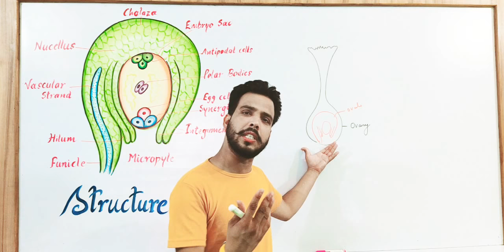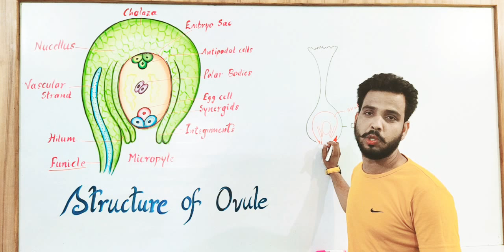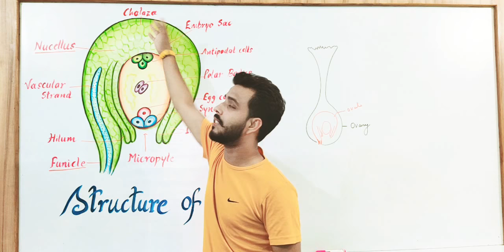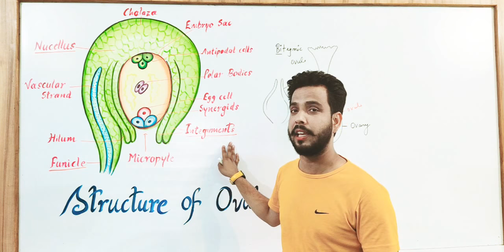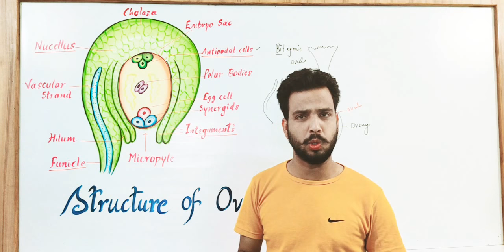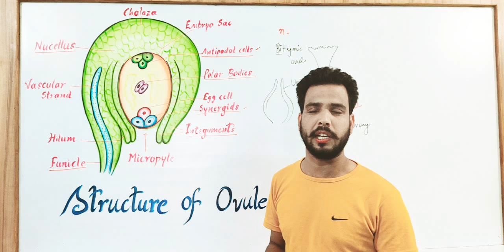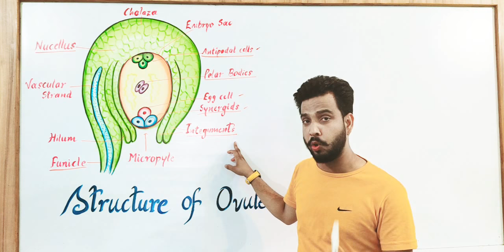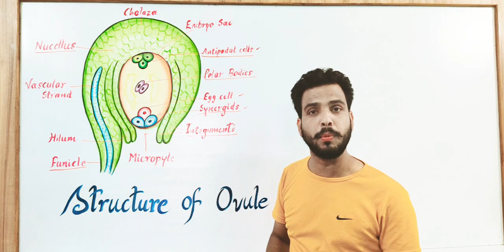Structure of Ovule ( बीजाण्ड की संरचना) in angiospermic flower.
In this tutorial video. Detailed structure of angiospermic ovules is described.